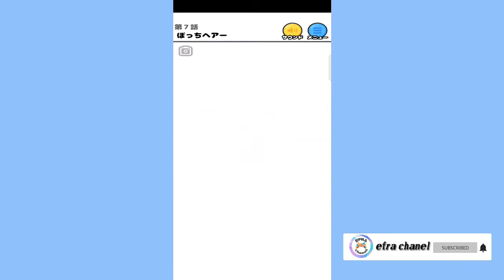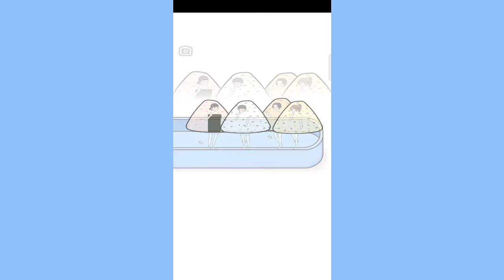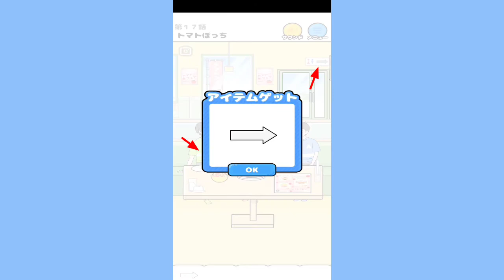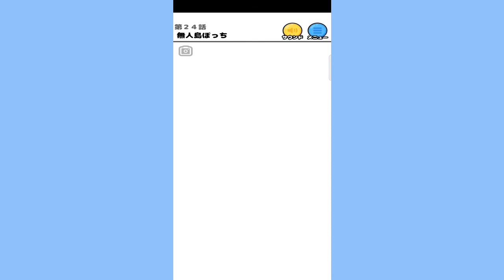Lonely Boy Escape Game (ぼっち回避 -脱出ゲーム) All Stage (1-30) Walkthrough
✨ Hi guys, welcome to " @efra_chanel " ✨

You can also buy Super Thanks to directly support efra chanel.
About this game (tentang game ini) :

Lonely Boy (anak laki-laki yang kesepian) Escape Game.
"Cari pasangan dan bekerja berpasangan!" Apakah kata-kata ini membuatmu merinding?Apakah kamu menjawab ya atau tidak, Lonely Boy penuh dengan situasi "kesepian" yang bisa kamu rasakan. Lonely Boy hanyalah anak biasa, tapi dia sedikit kesepian. Pecahkan puzzle untuk membantunya menemukan teman di game kecil yang mengharukan ini!

     🗂️ Lonely boy escape game all ending walkthrough

     🗂️Tall boy escape game all ending

     🗂️Psycho boy escape game all ending

     🗂️ Esper Boy Escape Game all ending

     🗂️Shigeki avoidance escape game game all ending

🗂️ Baldness Avoidance Escape Game (ハゲ 回避 - 脱出 ゲーム) all ending